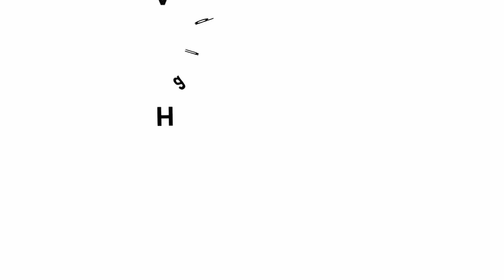Octagonal Paper Mug - Marathi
Today we will make an Octagonal Mug from chart paper. But please ensure that you do not pour coffee in it. Take a chart sheet 27 x 15-cm and make 3-cm wide strips along the entire length. Also draw a line 6-cm from the base. The chart paper will be divided into 9 strips. The 9-cm portion will be the height and the 6-cm portion will be the base. Make sharp folds along all the vertical and horizontal lines. Cut and discard one small rectangle. In the others you just need to cut along the 6-cm lines. Decorate the model with cello tape of a contrasting colour. Overlap the 9th portion over the 1st one and glue them to give the model a cylindrical shape. While gluing the base ensure that all the strips overlap over one another.  Apply glue on each strip and then stick it. You can enhance the beauty of the mug by adding a handle to it. You can also decorate the mug with stars and cello tape. Don’t drink coffee in it but use it to keep pens and pencils.